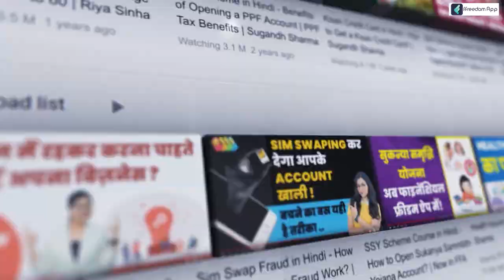Profitable Crops to Grow in Madhya Pradesh | Madhya Pradesh में इन फसलों को उगाएं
We discussed the most lucrative top crops in Madhya Pradesh in this video. Check out this link if you're interested in farming and want to turn your interest into your business

Agriculture needs to be invested in if it continues to prosper over time. Significant crop profitability is taken into account when making investments in agriculture. In both 2001–2002 and 2015–16, Madhya Pradesh's private agricultural investment lagged behind the All India average.

For sorghum, maise, and paddy crops, the average breakeven production requirements were about four times greater than the actual average output of the state. Wheat yields on a basic average grew significantly, making the crop profitable even for small and marginal producers. During the 2016–17 growing season, the production of the grains, mustard, urad, and wheat was much higher than the breakeven output. Paddy, maise, wheat, soybean, urad, and urad dal were other crops where the proportion of farmers attaining breakeven output improved.